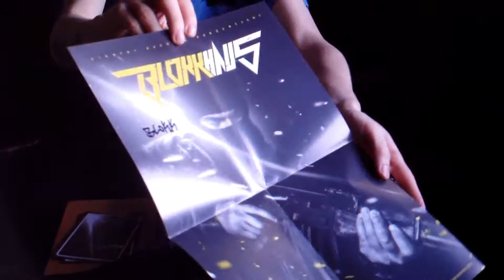UNBOXING #007 - Blokkmonsta - Blokkhaus - Blokkbox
Unbox-Video zum Album "Blokkhaus" von Blokkmonsta in der "limitierten Blokkbox-Edition".

Inhalt:
- das Album "Blokkhaus" als 2-CD-Premium-Edition
- Doppel-DVD "Blokkhaus Enzyklopädie"
- T-Shirt
- signiertes Poster
- 2 Hirntot-Records-Sammelkarten